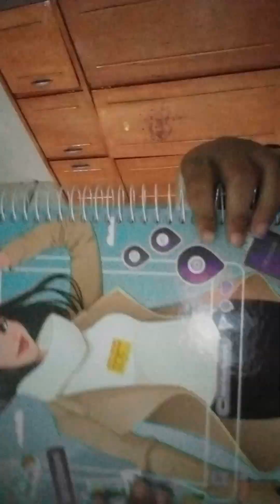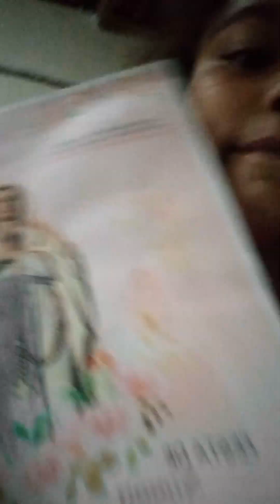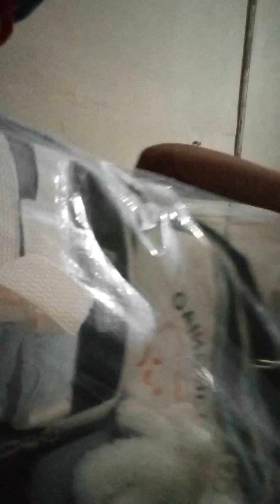arrumando meu material